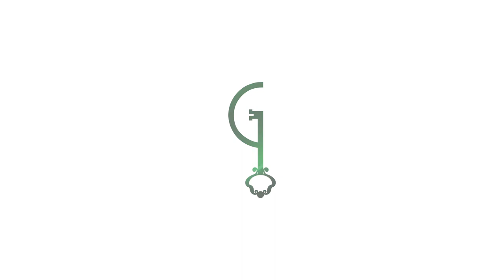Welcoming New Endowment Fund Donors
Sarah Sims shares her tips for educating new endowment fund donors using materials that introduce them to the process.